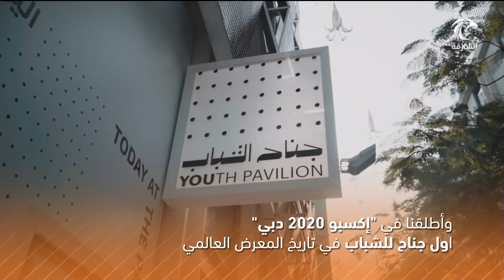أخبار الدار | الشارقة تنفرد في تقديم مبادرات ومشاريع طويلة المدى لصقل هذه الفئة وتهيئتها للمستقبل